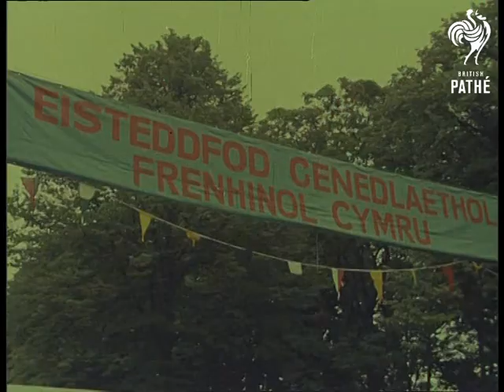Selected Originals - National Eisteddfod (1960)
Selected originals (offcuts, selected scenes, out-takes, rushes) for story "National Eisteddfod"  - 60/65.

M/S entrance to the Eisteddfod. L/S's people walking about. M/S choir talking. C/U woman in Welsh costume. M/S group of people chatting.  M/S royal car drawing up with Queen Elizabeth II, Prince Philip, Duke of Edinburgh, Prince Charles, Prince of Wales, and Princess Anne, later the Princess Royal.  M/S Prince Charles getting out and shaking hands followed by Queen and Anne.  People cheer, M/S people waving.  M/S as they climb steps to pavilion. C/U Charles smiling and waving, he looks at camera. M/S people outside. L/S interior of pavilion where competition for best Male Voice Choir is being held. M/S choir at front of hall. M/S people queuing to get in.  M/S Arts and Crafts centre. C/U two little Welsh girls. M/S Queen leaving, Princess Anne follows holding Welsh doll. M/S as they get back in car.  C/U Anne playing with doll.  C/U little girl eating ice lolly.

Cataloguer's note: this appears to be an exact colour copy of the original story, the soundtrack is missing.
 FILM ID:1688.16